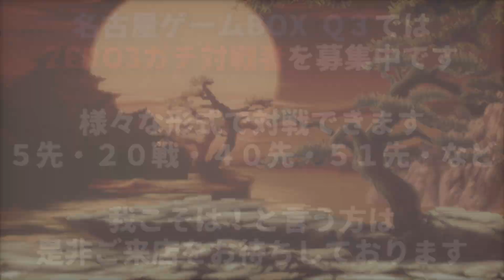(ガチ対戦16先)ストリートファイターZERO3 ２本先取台 2024-07-03 Q3対戦会おにむそうZリュウvsイトーZリュウ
通路側の台

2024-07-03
ゲームＢＯＸ・Ｑ３にて。ストリートファイターZERO3の対戦会の内容です。